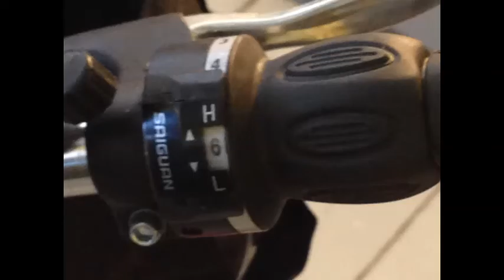Cheap Adult Folding Bike P4800 Bran New Bicycles by MEGAOFFICE SURPLUS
MEGAOFFICE SURPLUS : Philippines' Premiere Surplus Furniture Supplier Chain. Get More Furniture For LESS! Megaoffice Surplus Furniture has quickly claimed its name in the furniture industry by offering incredible value for an unbelievably low, low price. Our furniture experts are constantly locating quality, brand name furnishings at rock bottom prices. We then pass these incredible savings onto our customers by simply purchasing direct from the owners. So don't be fooled by fancy tables, chairs and items that are over priced & over rated. Megaoffice Surplus can get you the lowest prices today!